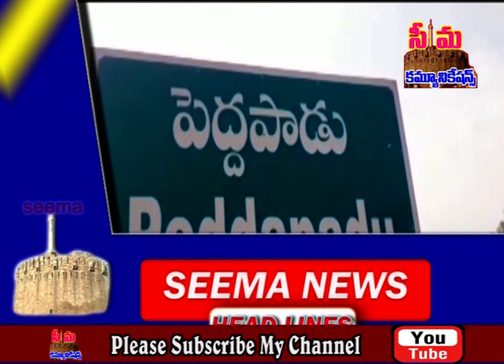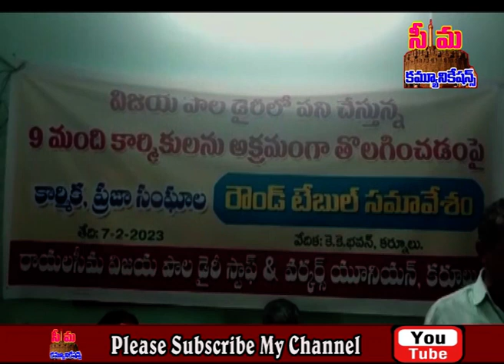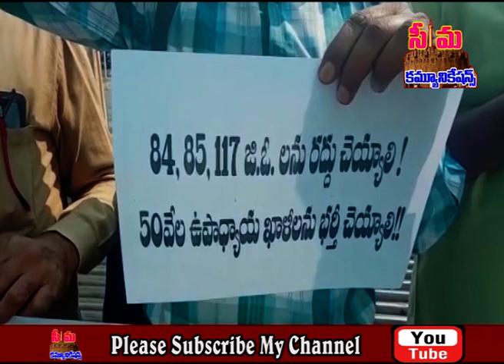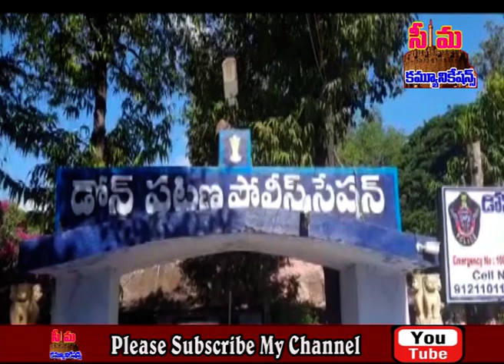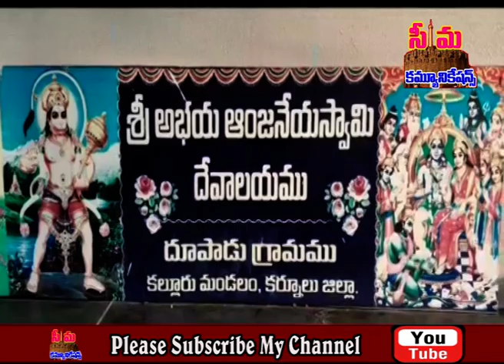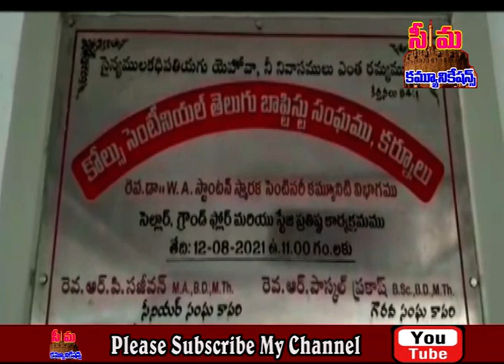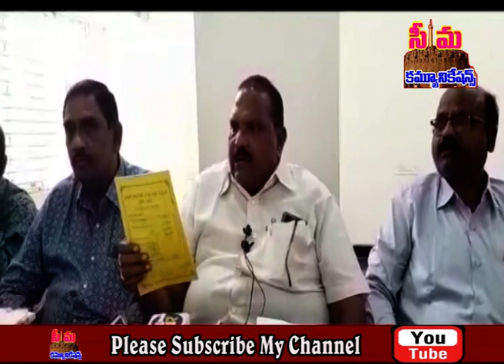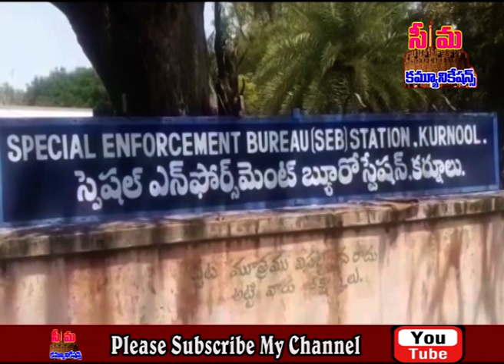kurnool seemanews# 07-02-2023 tuesday seemanews